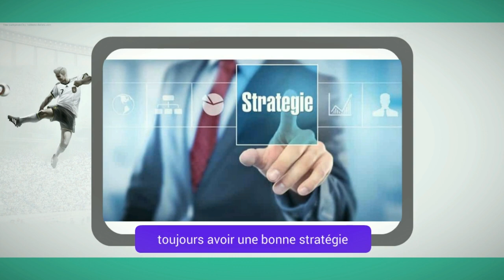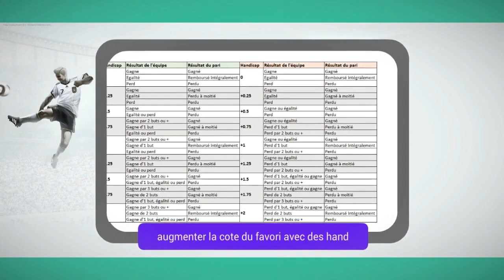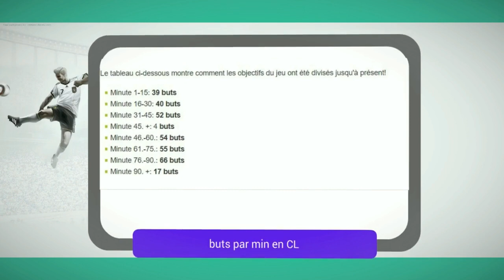comment gagner vos paris sportifs champions league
« Grâce aux conseils de Matteo, j'ai doublé mon taux de réussite la semaine dernière ! » – Julien D. ✅ WhatsApp FR  📲 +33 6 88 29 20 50 Reçois un audit gratuit de ton pronostic ! Envoie-moi ta dernière prédiction par message sur WhatsApp et je te donnerai des conseils personnalisés pour l'améliorer et augmenter tes chances de réussite. ⚽💪 PLUS DE 50 LIKES
NOUVELLE VIDEO DEMAIN

▬▬▬▬▬LES TIPSTERS RENTABLES ▬▬▬▬▬▬▬▬▬▬▬